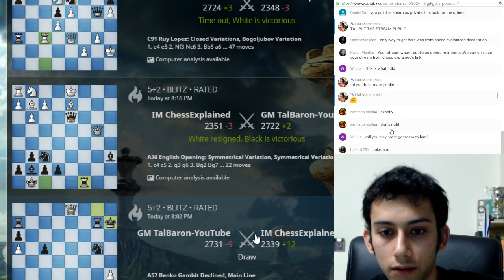Dual Commentary Match | Tal vs. IM Christof Sielecki A.K.A ChessExplained on lichess.org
A race to 4 points.
The time control is 5+2 Blitz.